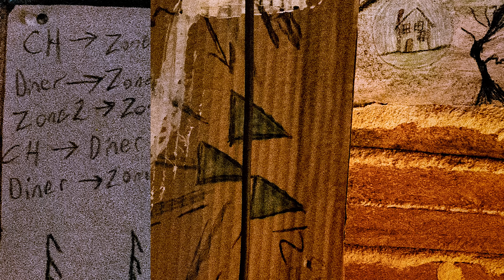FROM - Ep. 7 Recap and Theories | The Monsters Are Back!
A Nocturnal Critic Recap & Theories of Ep. 6 of the Epix series From

S1:E7  -  All Good Things